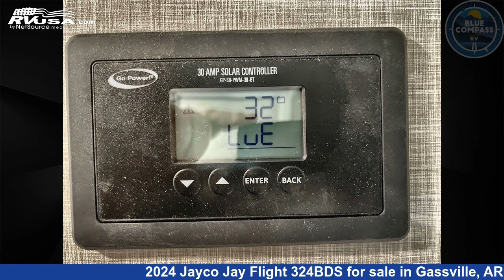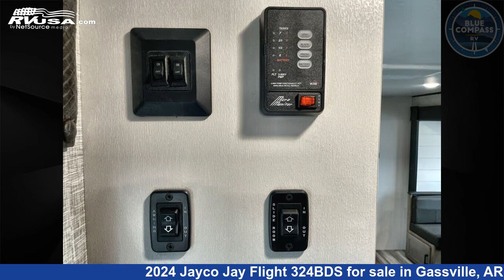Unbelievable 2024 Jayco Jay Flight Travel Trailer RV For Sale in Gassville, AR | RVUSA.com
This 2024 Jayco Jay Flight 324BDS is a Travel Trailer RV. It is located in Gassville, AR 72635 and is offered for sale by Blue Compass RV Gassville. This New Jayco Is 36' 0" in length and features sleeps 10, Slideout, and 52 gal fresh water capacity. The floorplan layout of this Travel Trailer features Bunkhouse, Front Bedroom, Outdoor Kitchen, Two Entry/Exit Doors, U-Shaped Dinette.